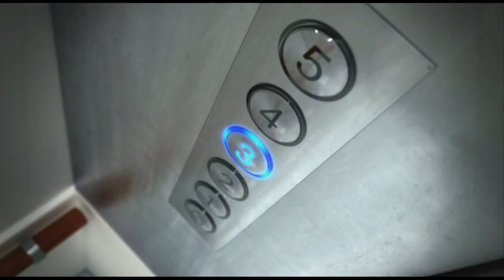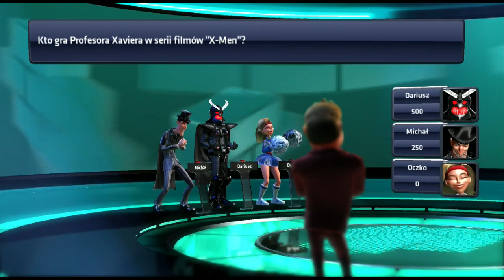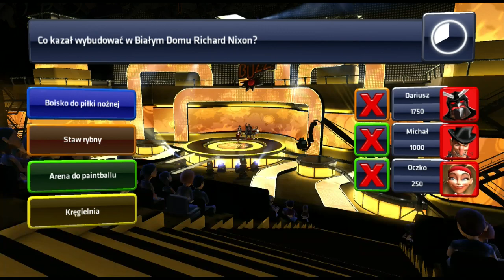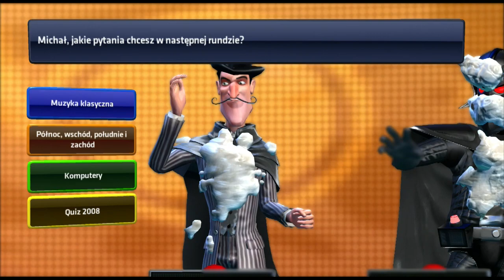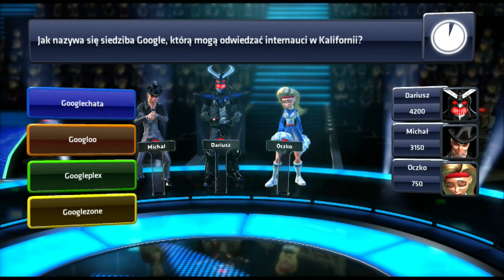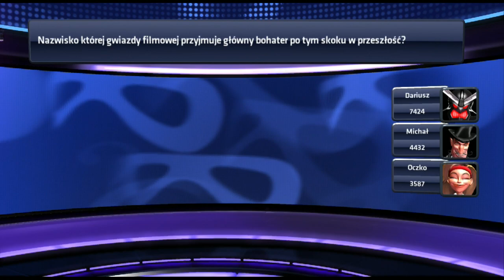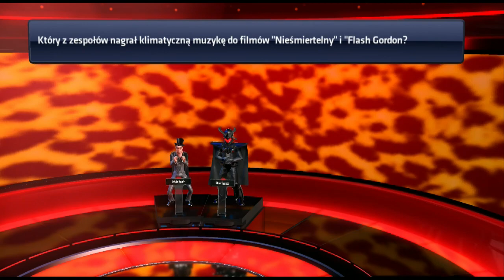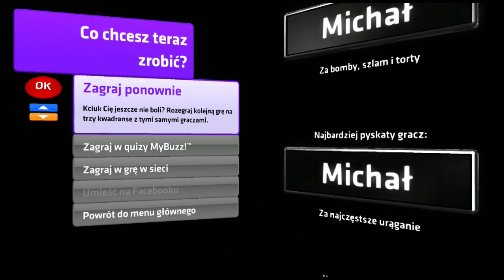Buzz świat quizów PS3 odc 19 ( 10 rund )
Teleturniej na konsoli PlayStation 3: Buzz świat quizów PL odcinek  19
Dziękuje za fajna zabawę tym którzy grali ze mną podczas tego nagrywania teleturnieju.
Gampley bez komntarza

Game show on PlayStation 3: Buzz world of quizzes PL episode 19
Thanks for the fun to those who played with me on this game show recording.
Gampley without comment